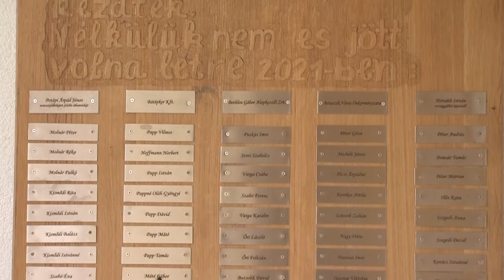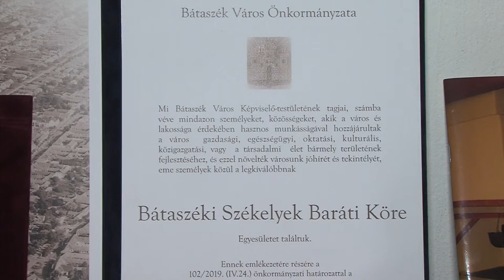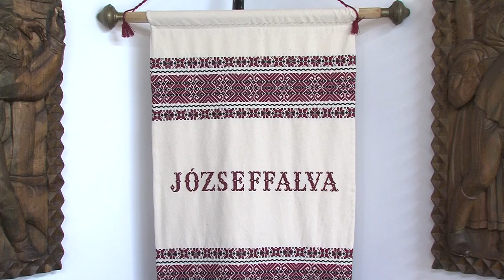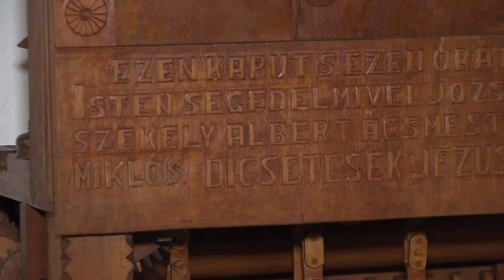Székelyek Háza - Bátaszék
Az elmúlt években számos olyan kezdeményezés indult Tolnában, amely a bukovinai székelyek egyben tartását segítette. Ennek egyik fontos állomása a Székelyek Háza létrehozása. A 320 négyzetméteres épületet a Bátaszéki Székelyek Baráti Köre a nemzetpolitikai államtitkárság és az önkormányzat támogatásával, valamint mintegy 40 millió forint értékű, önkéntes munkával hozta létre. A nagyteremben helyezték el a 14 stációból álló keresztutat, amely a székelyek történetét mutatja be.